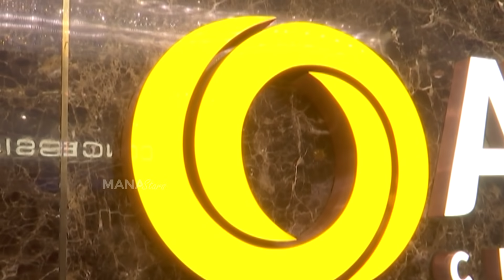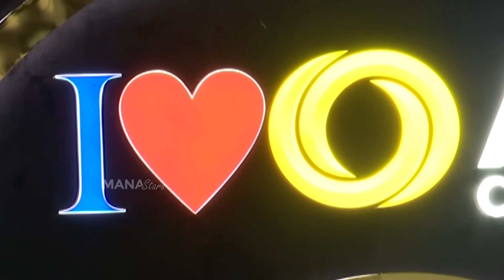Vijay Devarakonda's AVD Cinemas Launch Video | MS entertainments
Watch VijayDevarakonda's AVDCinemas Launch Video